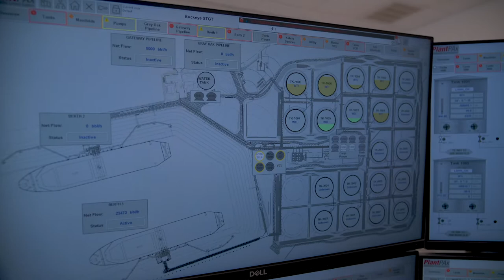Port Corpus Christi Industry Partner CEO's Clark Smith - Buckeye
Buckeye, Port Corpus Christi, Sean Strawbridge, PortStrong, Clark C. Smith, Pandemic